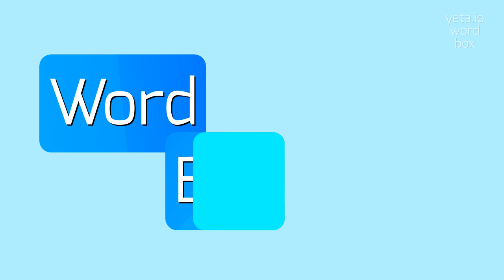How to say "frivoled"! (High Quality Voices)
Watch in this video how to say and pronounce "frivoled"!